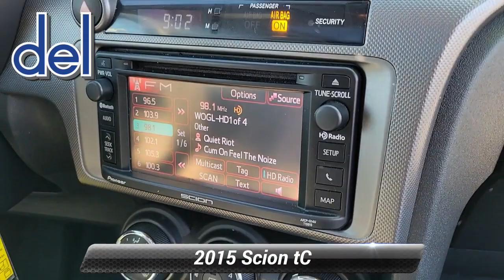Used 2015 Scion tC Base, Thorndale, PA P9534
2945 E. Lincoln Hwy

2015 Scion tC in alluring Cosmic Gray Mica!! Includes . Just 93021 miles on this ultimate Compact. Haven't you been searching for a tC that will make your neighbors drool with envy? When you run an errand the robust 6-Speed Automatic in this Car keeps you rollin' smoothly and efficiently down the road. On top of it all this vehicle is priced-to-move and definitely fits your budget due to massive discounts that are available now!!*br**br*Visit Us Today. Stop by Del Toyota Inc. Located at 2945 E. Lincoln Hwy. Thorndale PA 19372 for a quick visit and a great vehicle! Questions .*br**br*Here is a list of the vehicles features 2D Coupe 2.5L I4 Dual VVT-i 6-Speed Automatic FWD Cosmic Gray Mica Dark Charcoal w/Fabric Upholstery 4-Wheel Disc Brakes 8 Speakers ABS brakes Air Conditioning Alloy wheels AM/FM radio Anti-whiplash front head restraints Brake assist Bumpers: body-color CD player Driver door bin Driver vanity mirror Dual front impact airbags Dual front side impact airbags Electronic Stability Control Fabric Upholstery Four wheel independent suspension Front anti-roll bar Front Bucket Seats Front Center Armrest Front reading lights Front Sport Bucket Seats Illuminated entry Knee airbag Low tire pressure warning Occupant sensing airbag Outside temperature display Overhead airbag Panic alarm Passenger door bin Passenger vanity mirror Power door mirrors Power moonroof Power steering Power windows Premium audio system: Pioneer Radio data system Radio: AM/FM/CD Pioneer Rear anti-roll bar Rear window defroster Remote keyless entry Speed control Split folding rear seat Steering wheel mounted audio controls Tachometer Telescoping steering wheel Tilt steering wheel Traction control Turn signal indicator mirrors Variably intermittent wipers and Wheels: 18"x 7.5"Split 5-Spoke Alloy.*br**br*Awards:*br* * 2015 IIHS Top Safety Pick*br**br*Reviews:*br* * Quick acceleration; roomy and reclining rear seat; lots of standard features. Source: Edmunds*br*  * If you*re looking for a sporty-looking coupe that offers good fuel economy an excellent audio system and a fun-to-drive attitude then the 2015 Scion tC is a good call. First-time buyers will appreciate the no-haggle pricing the numerous accessories allowing nearly infinite customization options and the big rear hatch providing excellent cargo room. Source: KBB.com*br*  * With its sporty design including projector beam headlamps and LED accent lights and a variety of customizable options the 2015 Scion tC is a coupe that should not be passed up. The tC is easily distinguishable by its unique design. Its panoramic glass roof with front power tilt and sliding moonroof is more than one could ask for in this sporty coupe. Additionally redesigned 18-inch alloy wheels and chrome-tipped exhaust ports optional spoiler mudguards and fog lights can be added as well. The tC operates with a 2.5L DOHC 160-valve four-cylinder engine. With the power of 179 horses at 6000RPM and 172lb-ft. of torque at 4100RPM the tC is without a doubt a fun ride. It also comes available with a six-speed manual or automatic transmission with dynamic rev management allowing for downshifting with ease. Whether the tC is used for hauling people cargo or a combination of the two its unique seats easily adjust to accommodate the need. Drivers will appreciate the memory setting for the seat that automatically adjusts back to previous settings after letting a passenger into the rear. The leather-trimmed tilt/telescopic steering wheel with audio controls ensure your hands will not leave the wheel. The 2015 tC offers enhanced shock damping reduced noise and stability brackets. Optional interior features include an auto-dimming mirror illuminated door sills and Scion remote engine start. The 160-watt Pioneer Audio System with touch screen standard in 2015 plays CDs a wide variety of digital music and is iPod ready. For the audiophile an

[RLVID:18956:56e4dcfc7ae1d224:b589a3a40c4f82cb:1]